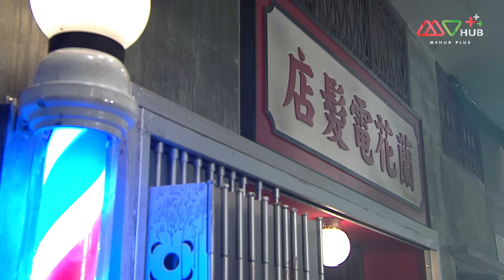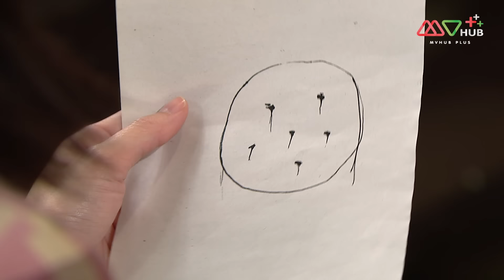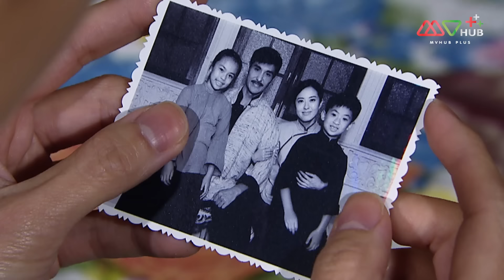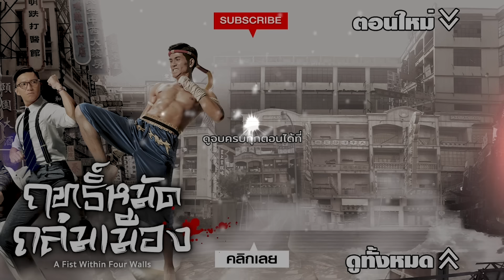TVB หนังศิลปะการต่อสู้ | ฤทธิ์หมัดถล่มเมือง [พากย์ไทย] EP.24 | เฉินจ่านเผิง |TVB Thai Action |HD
จั่วโกวเฉียน (เฉินจ่านเผิง) แบกความทุกข์จากการที่ครอบครัวแตกแยกกลับมาที่เมืองกำแพง และหวังว่าจะตามหาน้องสาวที่หายตัวไปหลายปี สถานที่ๆ เคยเติบโต เพียงพริบตาเดียวกลับกลายเป็นแหล่งมั่วสุม เขาปิดบังตัวตนที่ตัวเองเป็นผู้สืบทอดมวย 8 เซียน และได้พบกับเจ้าของร้านเสริมสวยเตียวหลาน (หูติ้งซิน) ทันตแพทย์ต๋วนยี่เฟิง (หยวนเหว่ยเหา) คนงานน้ำปู้เต๋อเหลี่ยว (หลินจือซ่าน) และผู้มีวิชากังฟูสูงส่งอย่างยวี้ปอเฟิ่ง (เหยียนชิว) เพื่อจัดการเมืองนี้ขึ้นมาใหม่ จั่วโกวเฉียนได้จัดตั้งพรรคฝูลี่ขึ้นเพื่อต่อสู้กับสิ่งชั่วร้าย ในขณะเดียวกันก็ขัดคอกับลูกชายของยวี้ปอเฟิ่ง ที่ชื่อ หลงเฉิงหู่ (อู๋หยุ่นหลง) ระหว่างที่ทุกอย่างเป็นไปได้ด้วยดี สมาชิกหลักของเฮยปังถูกวิชา 8 เซียนฆ่าตายอย่างปริศนา จั่วโกวเฉียนกับเตียวหลาน จึงสืบเรื่องนี้ และพบว่ามีส่วนเกี่ยวข้องกับนักเต้นเปลื้องผ้าอย่างฮัวม่าน (หวังจวินซิน) จากนั้นก็ได้รู้ความลับการตายของพ่อตัวเอง แต่ว่า เรื่องที่จั่วโกวเฉียนยากจะยอมรับได้คือ คนข้างกายของเขาคือสมาชิกขององค์กรนักฆ่า ในขณะเดียวกัน ก็ถูกบีบบังคับให้ต่อสู้กับต๋วนยี่เฟิงผู้ที่เป็นพี่น้องที่ดีมาสิบห้าปี
นักแสดงนำ : เฉินจ่านเผิง, หูติ้งซิน, หยวนเหว่ยเหา, หลินจือซ่าน, เหยียนชิว, อู๋หยุ่นหลง, หวังจวินซิน